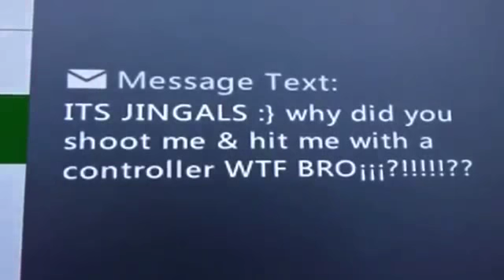WE KILLED ELF ON THE SHELF! The Beginning of Something Bad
We thought that Elf was this nice, thoughtful, happy little Elf but... I guess we were WRONG. Did we actually kill Elf or did he escape and is now planning on getting revenge?

I know I'm uploading this in the summer but oh well.